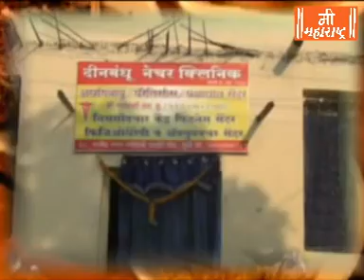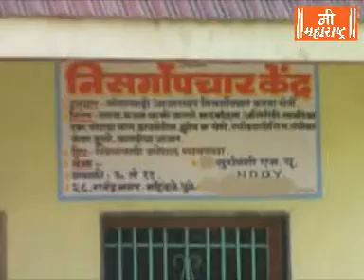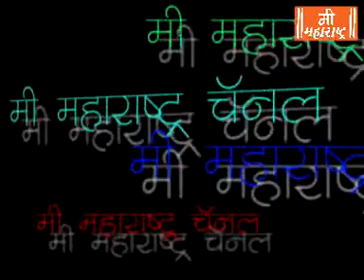Mee Maharashtra News 14 10 19